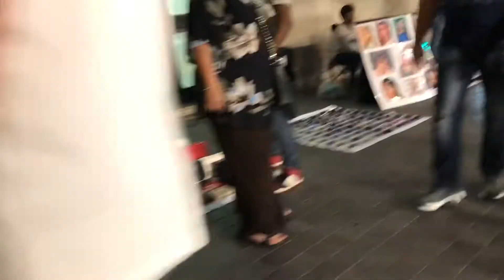Walking at night from the Trevi Fountain